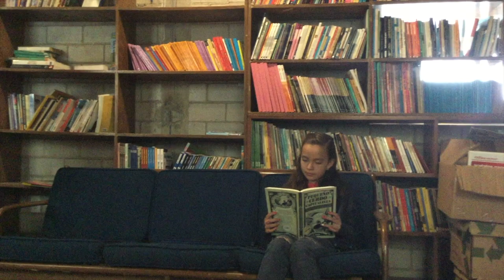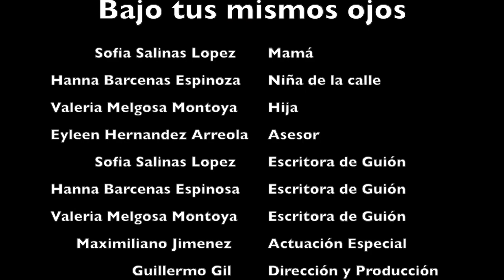Bajo tus mismos ojos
Proyecto Multimedia #14493